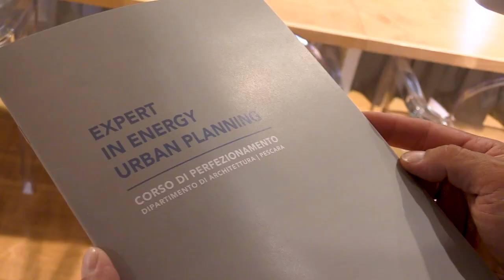Campitelli alla presentazione del corso di Expert in Energy Urban Planning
Il consigliere delegato all'Urbanistica e al Territorio Nicola Campitelli ha partecipato questa mattina alla presentazione del corso di perfezionamento "Expert in Energy Urban Planning" dell'Università d'Annunzio